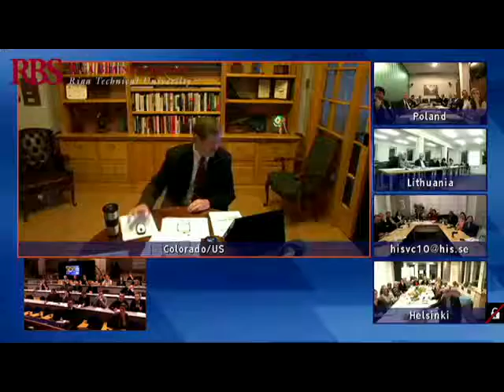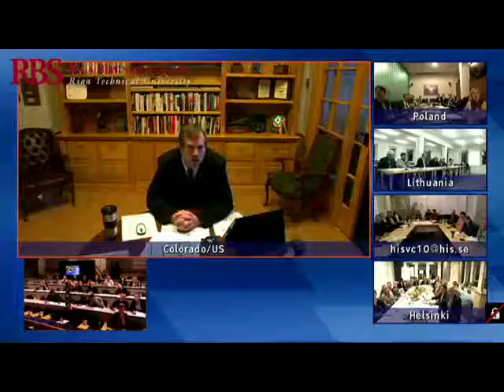BSR StarDust Project Signal session 29.11 - Prof. James Reardon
The speech of prof. James Reardon from Monfort College of Business, Greeley, CO for the BSR StarDust Project Signal session between Latvia, Lithuania, Poland, Sweeden, Finland and USA.